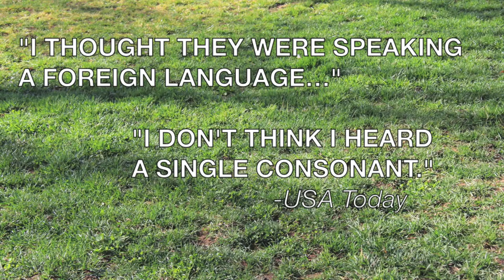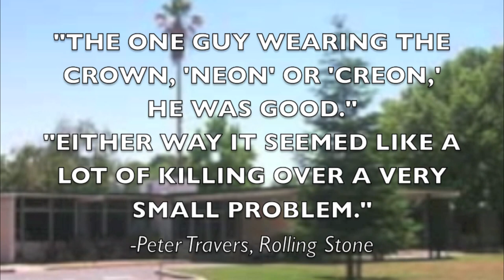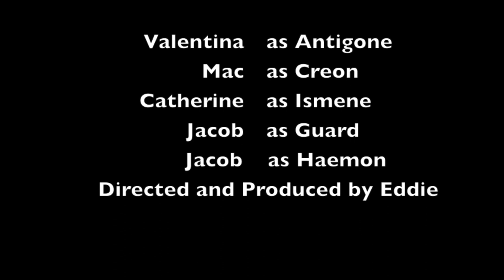Antigone Trailer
Antigone Movie Project Trailer
Mac Valentina Catherine and Eddie